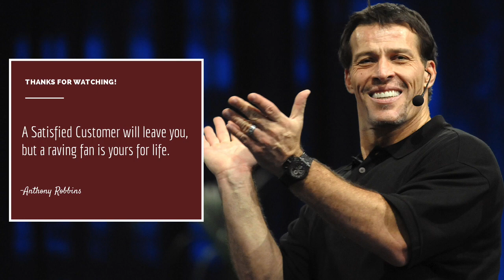Allied Restoration - Raving Fan Testimonial from Stephanie Roven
The Rovens were out of town when they got the call that their condo was completely flooded. Flabbergasted, they called a restoration company before being referred to Allied Restoration. Listen to their experience with AIG and Allied Restoration.

Allied Restoration is a water damage, fire damage and mold remediation restoration company that specializes in emergency mitigation, containment and restoration. Your emergency becomes our first priority and we get the job done right the first time. We work with your insurance carriers and guide you through the entire process so you have a smooth recovery for any loss that occurs.

for any loss and we make it seem like it never happened.